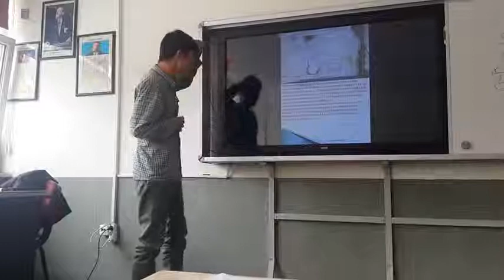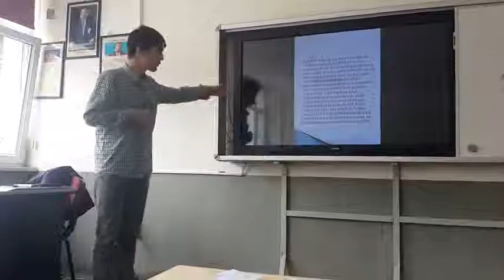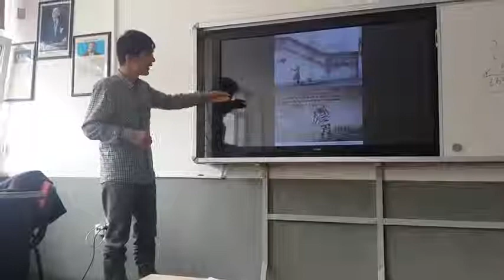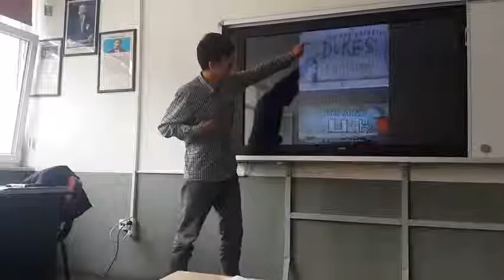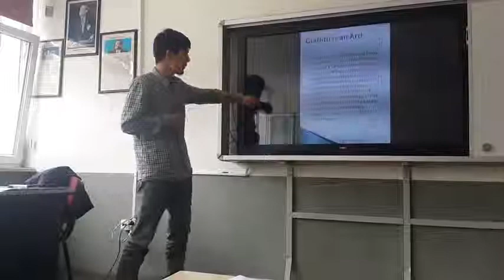A presentation on Graffiti / Deniz Albaş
Graffiti is writing or drawings that have been scribbled, scratched, or sprayed illicitly on a wall or other surface, often in a public place.[1] Graffiti ranges from simple written words to elaborate wall paintings, and it has existed since ancient times, with examples dating back to Ancient Egypt, Ancient Greece, and the Roman Empire.[2]

In modern times, paint (particularly spray paint) and marker pens have become the most commonly used graffiti materials. In most countries, marking or painting property without the property owner's consent is considered defacement and vandalism, which is a punishable crime.

Graffiti may also express underlying social and political messages and a whole genre of artistic expression is based upon spray paint graffiti styles. Within hip hop culture, graffiti has evolved alongside hip hop music, b-boying, and other elements.[3] Unrelated to hip-hop graffiti,[citation needed] gangs use their own form of graffiti to mark territory or to serve as an indicator of gang-related activities.

Controversies that surround graffiti continue to create disagreement amongst city officials, law enforcement, and writers who wish to display and appreciate work in public locations. There are many different types and styles of graffiti and it is a rapidly developing art form whose value is highly contested and reviled by many authorities while also subject to protection, sometimes within the same jurisdiction.